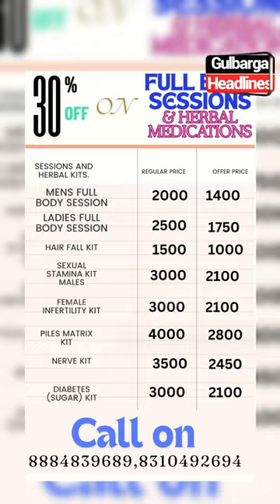Get 30% off on full-body seasonal Hijama & herbal medication Ayesha Polyclinic and Hijama Centre.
Get 30% off on full-body seasonal Hijama & herbal medication For Nov Sunnah Dates at Ayesha Polyclinic and Hijama Centre. 📍 Taj Nagar Muslim Colony, Opp. Arman Hotel.